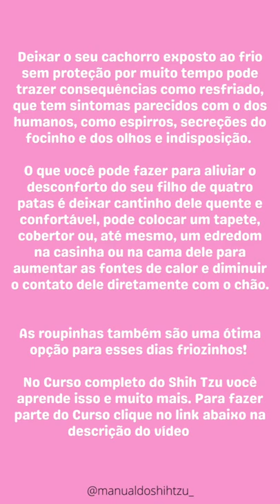5 Sinais de que seu Shih tzu está com frio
Clique aqui e faça a sua inscrição no Curso Guia do Shih tzu

Conheça também o nosso E-book de Alimentação natural, nele você também vai aprender através de livros digitais(e-books) a preparar comida caseira de forma correta e balanceada de acordo com a idade e peso do seu pet. E também aprenderá a fazer várias receitas de petiscos naturais para introduzir na alimentação do seu pet.